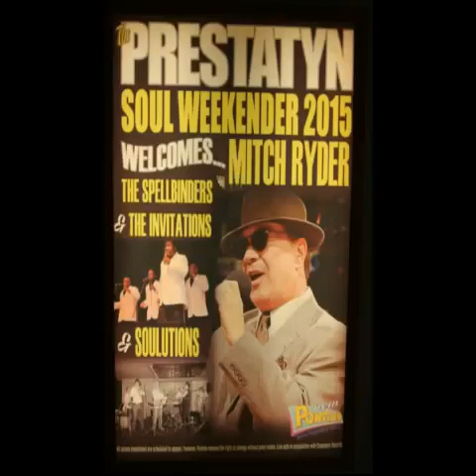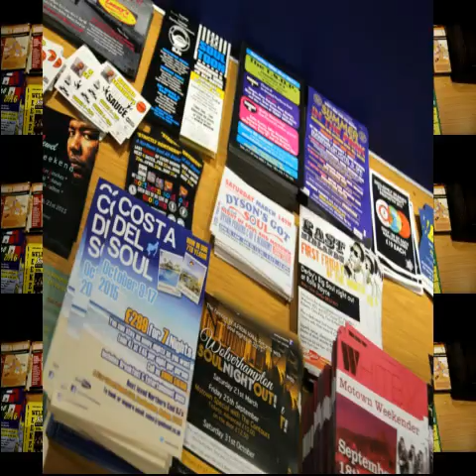Prestatyn Soul Weekender 2015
TONY MOTTRAM PHOTOGRAPHY - Highlights of the Prestatyn Soul Weekender at Pontins 2015